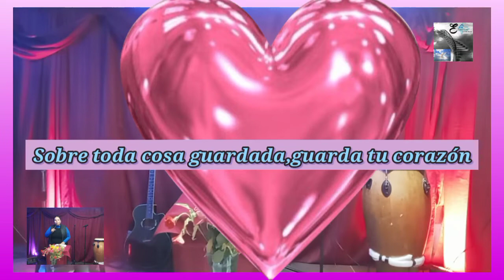¿ QUE GUARDA EN SU CORAZON?EVANGELISTA VICTORIA DE MEDINA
porque de la abundancia del corazon habla la boca.